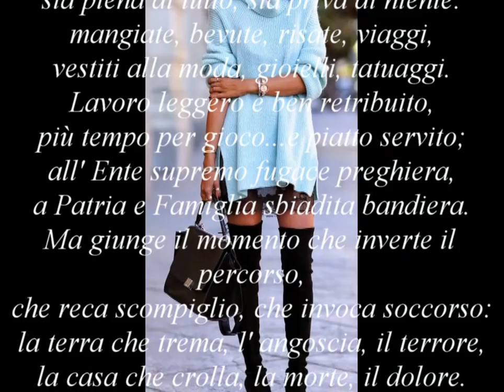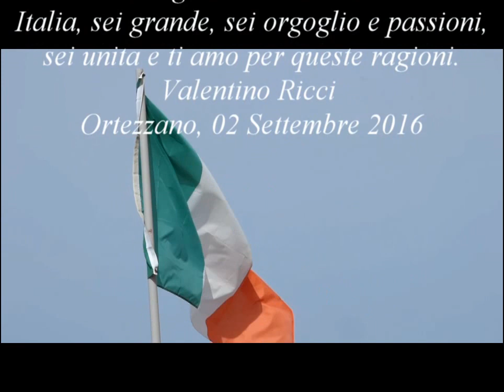Ortezzano, Italia Ti Amo, di Valentino Ricci (manortiz)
ITALIA, TI AMO
La vita si vuole che scorra gaudente,
sia piena di tutto, sia priva di niente:
mangiate, bevute, risate, viaggi,
vestiti alla moda, gioielli, tatuaggi.
Lavoro leggero e ben retribuito,
più tempo per gioco...e piatto servito;
all' Ente supremo fugace preghiera,
a Patria e Famiglia sbiadita bandiera.
Ma giunge il momento che inverte il percorso,
che reca scompiglio, che invoca soccorso:
la terra che trema, l' angoscia, il terrore,
la casa che crolla, la morte, il dolore.
Voragine inghiotte gli averi, la vita,
infonde sconforto, tristezza infinita,
ma nasce catena di braccia e d' amore,
è il popol che accorre, che dona col cuore.
Si prodiga, altruista, sovviene e rincuora,
non bada agli sforzi, né al suono dell' ora:
le Forze preposte, strutture imponenti,
le eroiche gesta di alcuni momenti.
Italia, sei grande, sei orgoglio e passioni,
sei unita e ti amo per queste ragioni.
Valentino Ricci
Ortezzano, 02 Settembre 2016